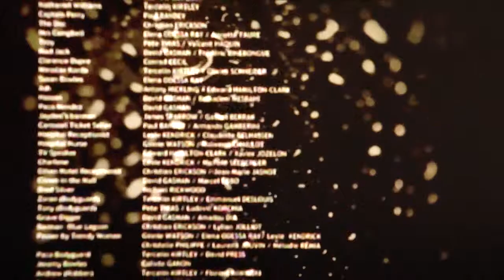Heavy Rain - pt50 / FINALE 2/2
Part Fifty. Later on I will be doing Heavy Rain Extras which will be scenes otherwise not shown in my playthrough that y'all want to see me do & comment on.